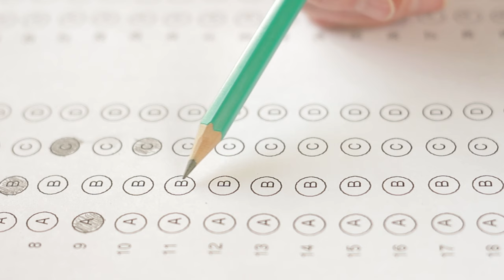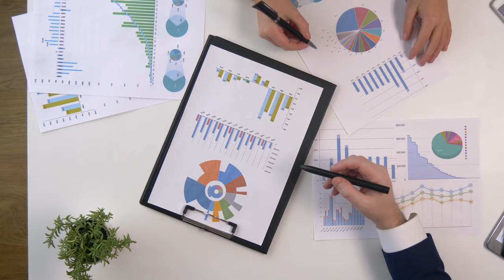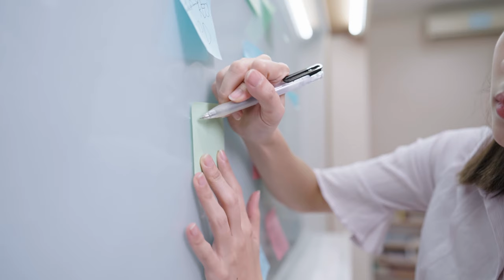Centralised Exams | How I Ranked 1st on the UK BAR TRAINING COURSE | Part 1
I've put together a Blueprint across 4 episodes explaining my process which allowed me to rank 1st on the U.K Bar Exam. In this episode (Part 1), I will look at the Centralised Exams which include Civil & Criminal Litigation and Professional Ethics. The remaining Parts will cover:
Part 2 - Advocacy Exams (Submission, Examination-in-chief & Cross-examination)
Part 3 - ReDOC & Conferencing
Part 4 - Legal Writing (Drafting & Opinion Writing)
To celebrate the launch of my new WEBSITE (tazaldeek.com) I've put together a Bar Course Pack with all the materials I used to prepare for the exam.

Today I want to talk to you about how to excel in the UK BAR TRAINING COURSE and secure the top spot. Join me as I share my personal journey of ranking first in this notoriously difficult exam. In this four-part video series, I will guide you through my step-by-step blueprint for success.

I'll begin by discussing the challenges of the Bar exam, which consists of 12 separate exams and requires absorbing an immense amount of information within eight months. But fear not, I have developed a proven strategy that helped me achieve outstanding results, and I'm excited to share it with you.

I will unveil the ten golden rules that I followed to succeed in the Bar Training Course. These rules include pacing yourself, focusing on your own progress, understanding the big picture, leveraging your strengths, and making the most of available resources.

I will also emphasize the importance of attending seminars, practicing extensively, and maintaining a balanced mental well-being throughout the challenging eight-month journey. It's not just about studying hard; it's about taking care of yourself too.

If you're ready to embark on this transformative journey and secure outstanding results in the UK BAR TRAINING COURSE, then this video series is for you.

I’m a law school graduate, Lincoln's Inn scholar and future pupil barrister, living in Manchester. On this channel, we tackle issues facing aspiring lawyers and explore ways to optimise our performance and wellbeing, in the pursuit of curating a healthier, happier and more successful life.

» Links 🔗
1. Bar Course Pack - tazaldeek.com (Professional Ethics Manual)

2. Bar Training Courses Revision Prepare to Pass Civil Litigation and Evidence from 2020 (Gillian Woodworth)

3. Bar Training Courses Revision Prepare to Pass Professional Ethics from 2020 (Gillian Woodworth)

4. Criminal Litigation, Evidence and Sentencing (Rory Clarke)

» Timestamps ⏱
00:00 - Introduction
1:42 - Definitions
1:54 - 10 Golden Rules
3:53 - Civil & Criminal Litigation: Revision
11:32 - Civil & Criminal Litigation: Exam Preparation
12:32 - Civil & Criminal Litigation: Exam Technique
13:03 - Professional Ethics: Exam Revision
16:50 - Professional Ethics: Exam Preparation
17:19 - Professional Ethics: Exam Technique
17:56 - Final Words